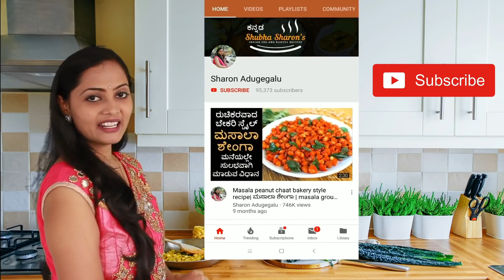ಕೇವಲ 10 ನಿಮಿಷದಲ್ಲಿ ಸುಲಭವಾಗಿ ವೈಟ್ ಚಾಕಲೇಟ್ ಮಾಡುವುದು ಹೇಗೆ ಗೊತ್ತಾ ? | Milk chocolate recipe in kannada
ಹಾಲಿನ ಚಾಕಲೇಟ್ ಮನೆಯಲ್ಲೇ ಮಾಡುವ ವಿದಾನ.

Learn how to make milk Chocolate at home easily with Milk powder, sugar and butter. These white chocolates tastes different than the ones available in market but its tastes awesome and can be served for festivals, functions at home.

Happy Cooking
Shubha Sharon